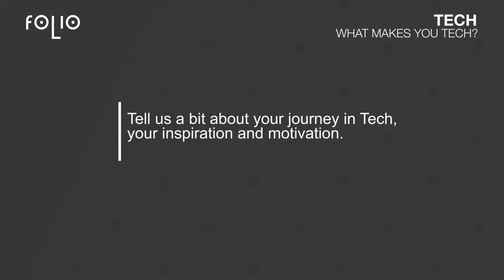What Makes You Tech| Iyinoluwa Aboyeji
The Co-founder of Andela and Flutterwave, Iyinoluwa Aboyeji speaks on how he started his tech career by mistake, further discussing the setbacks and challenges the tech sector faces in Nigeria and its possible solutions; on today's session of "What Makes You Tech".

00:58 How Iyinoluwa fell into tech by mistake

02:40 How Iyinoluwa balances his family relationship and career as his works takes him around

03:20 Inspring a lot of people into tech is inyinoluwa's greatest achievement

05:35 Where Nigeria needs to go next with technology mainstreaming

07:11 Individuals using tech to enrich themselves rather than building a future in the public interest has been the major challenge

08:14 Does our leader believe in a tech ecosystem or the transformative power of technology

11:59 A sneak peak into Inyinoluwa's exclusive projects.